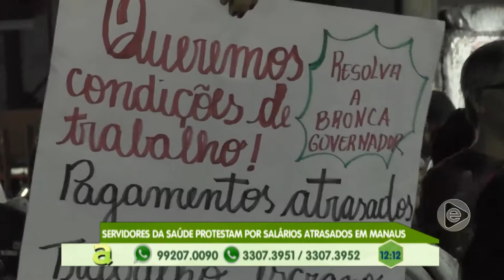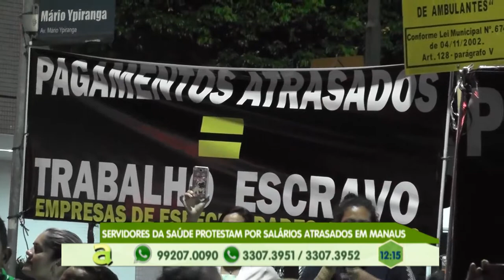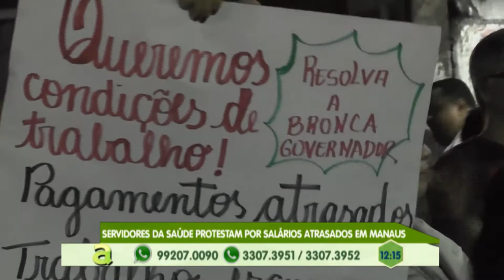Servidores da saúde protestam por salários atrasados em Manaus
02º BLOCO AGORA 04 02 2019 - Servidores da saúde protestam por salários atrasados em Manaus